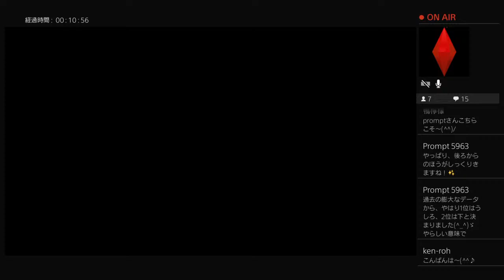地球防衛軍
ハァイ　ダーリン☆あなたのマリアよ！スペルはM.A.R.I.A💋

不定期に21:30くらいから配信してます

💋「コナンアウトキャスト」→シプター島4222
　　　　　　　　　　　　　→追放の地4070

💋モンスターハンターアイスボーン→参加型！（タスケテ）
💜人のプレイに口を出したりトラブルになる事はやめてね

佐藤マリア⇄橘マリア
ナレーター/声優。白井幹夫マネージャーEX。

💋ラジオ「THT from シュガーハウス」毎週金曜日20:00-22:00、再放送土曜日1:00-3:00。FMhot839にて放送中！

シュガーハウスSUZURI店にてグッズ販売中‼️

💋Twitterアカウント　@dqmaria666

好きなゲーム:アドベンチャー　ホラー
新鬼ヶ島、キョンシーズ2、ドラゴンボール神龍の謎、太陽の神殿、俺の屍を超えていけ、頑張れ森川君2号、ファイナルファイト、ドラクエ3、レッスルエンジェルス、勇者ヤマダくん、スパロボ